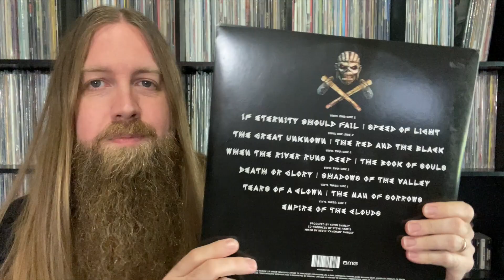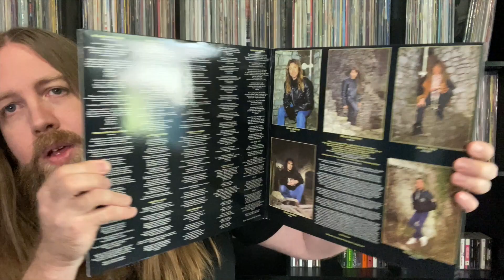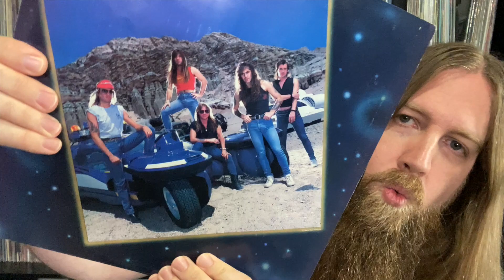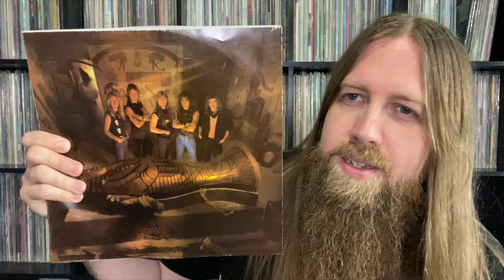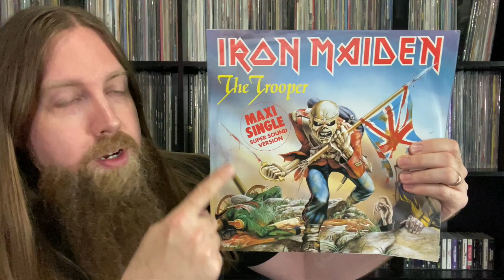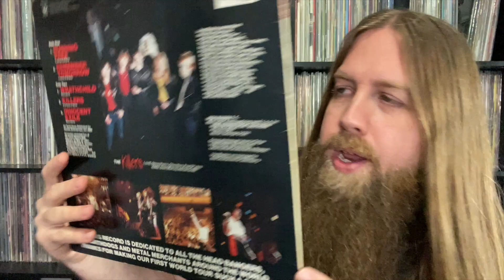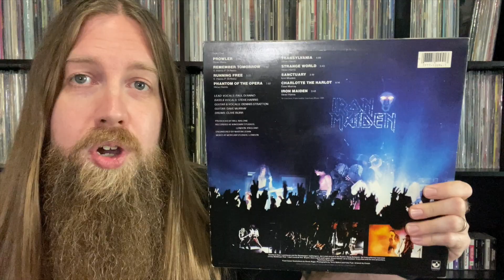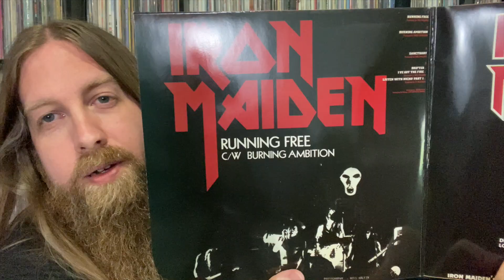Vinyl Thoughts: My Iron Maiden Collection